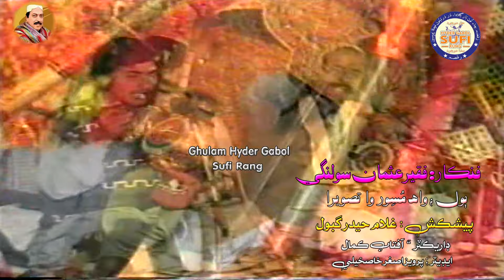واه مُسِور وا تصويرا فقيرعثمان سولنگي Faqeer Usman Solangi | Sufi Rang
وَڃِین ڇَو وَںَڪَار ھِت نَہ ڳَولِین ھَوتَ کَي